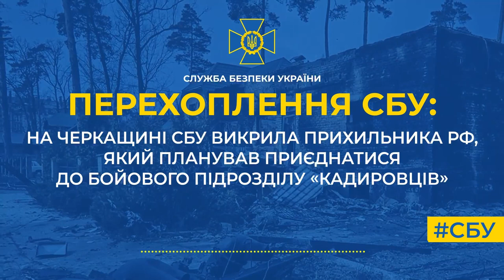На Черкащині СБУ викрила прихильника рф, який хотів приєднатися до бойового підрозділу «кадировців»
Поплічник агресорів поширював прокремлівську пропаганду, виправдовував ворожі дії окупантів і планував приєднатися до мобільного загону особливого призначення «ахмат» (більше відомого як ОМОН) росгвардії у чеченській республіці.

Для цього він намагався встановити контакти з представниками російських спецслужб і отримати від них завдання – проводити підривну діяльність на території регіону.

За даними слідства, зловмисником виявився мешканець Сєвєродонецька, який у липні цього року переїхав до Черкаської області під виглядом переселенця зі сходу.

Встановлено, що він часто висловлювався серед місцевих жителів на підтримку вторгнення рф і виправдовував ракетні удари по українських містах та інші воєнні злочини загарбників.

Співробітники СБУ запобігли злочинним намірам фігуранта.

Йому повідомлено про підозру та обрано запобіжний захід у вигляді тримання під вартою.